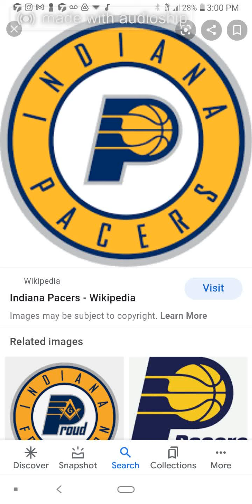Indiana Pacers by Infantrythefirework